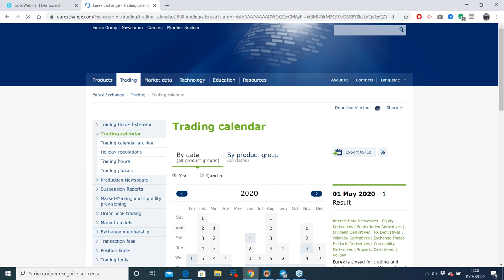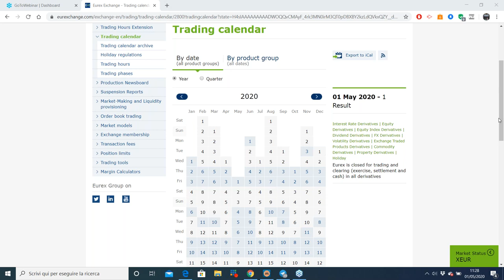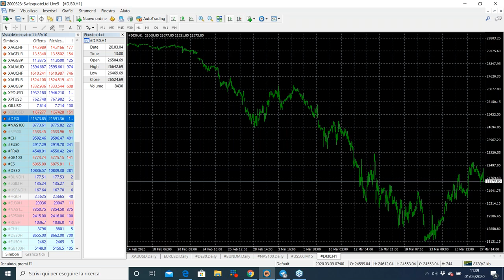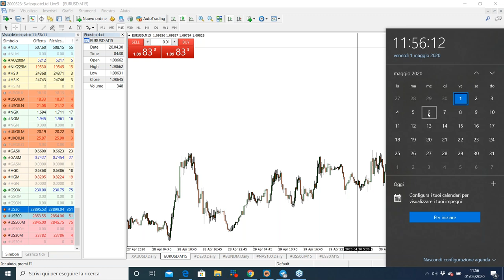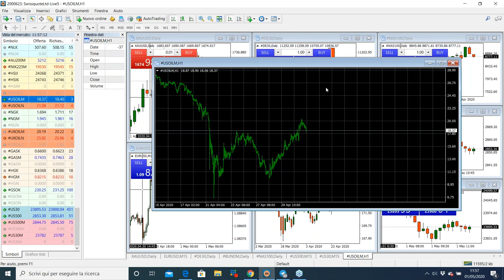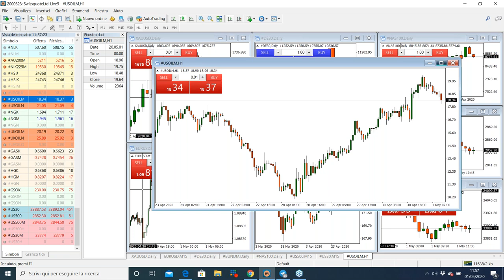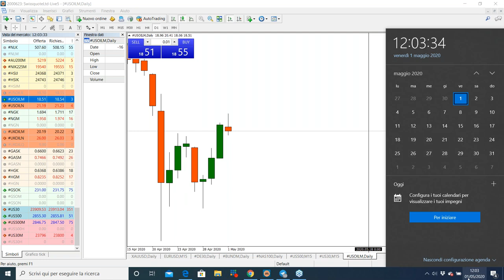Dinamiche di prezzo divergenti fra NASDAQ e S&P500, inversione alle porte?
Il Trader professionista Nicola Para, nella video analisi in collaborazione con Swissquote del 1 Maggio 2020, analizza l'andamento dei principali indici mondiali durante questa settimana, identificando una divergenza di movimento fra Nasdaq e S&P500 che rappresenta un primo indizio di inversione del trend